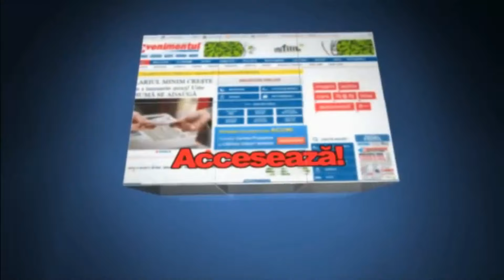Parada tramvaielor la Iasi